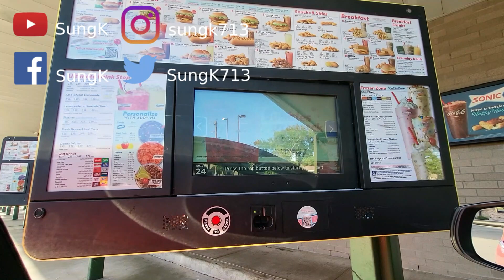SONIC DRIVE-IN | FOR THE LOVE OF PICKLES 🥒 | $100 CASH GIVEAWAY 💵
If you like my videos, feel free to donate for more great videos to come!